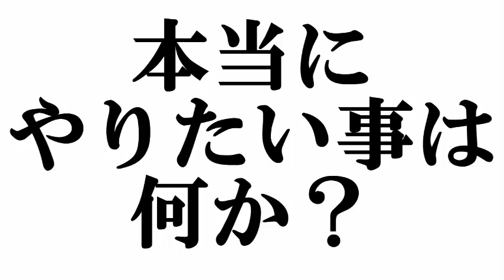本当にやりたいことは何か？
ネット仕入れ強化動画紹介無料メルマガ登録は

私ロキは
32歳の時に人生のどん底まで落ち
ニートで貯金もほぼゼロの状態になりました。

副業から中古カメラのネット販売を始めて

３月後にアルバイトを辞め、カメラ販売一本で生計を立て
４か月目で月収５０万円を超え

是非私と一緒にネット中古カメラ販売で稼いでいきましょう！！

UCzqFFIIIiDz-erzsCZ6qj7A